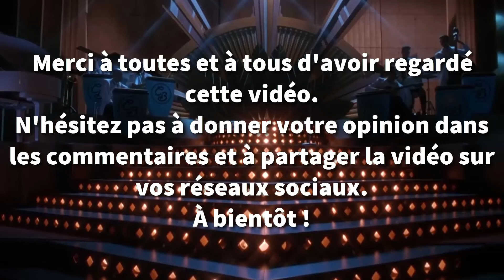Les meilleurs rôles d'Emmanuel Curtil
Voici la première vidéo du nouveau format sur le doublage dédiée à Emmanuel Curtil (Voix française de Jim Carrey, Simba, Kronk, Mike Myers, Moïse dans "Le Prince d'Egypte", George Stobbart dans "Les Chevaliers de Baphomet etc.)